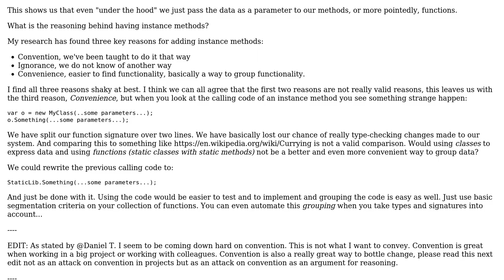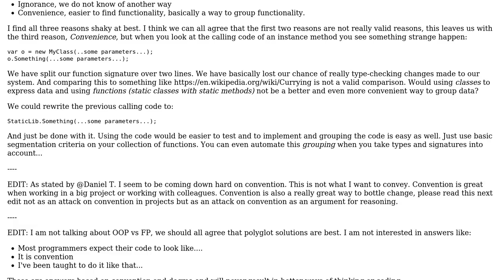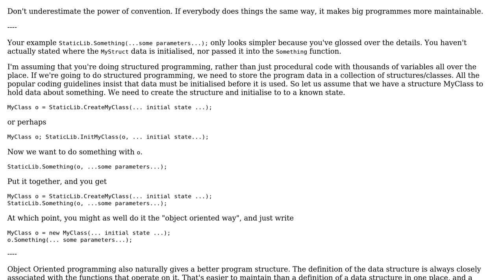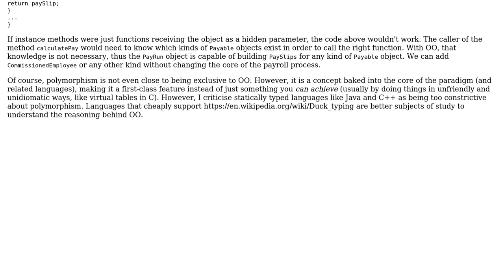Software Engineering: Why do we add instance methods to classes? (2 Solutions!!)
Software Engineering: Why do we add instance methods to classes?

With thanks & praise to God, and with thanks to the many people who have made this project possible! | Content (except music & images) licensed under CC BY-SA | Music | Images & others | With thanks to user Simon B user MichelHenrich user Baudin999 and the Stack Exchange Network Trademarks are property of their respective owners. You are responsible for your own actions.